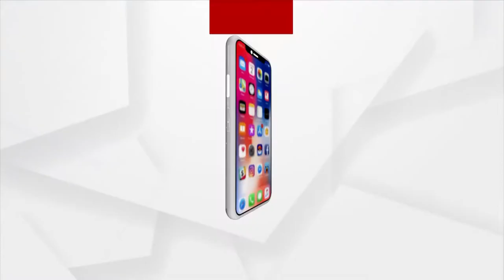ସେବାୟତଙ୍କ ରଥ ଟଣା ବେଳର ଅନୁଭୂତି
ରଥଟଣା ବେଳେ କଣ ରହିଲା ଅନୁଭୂତି ଶୁଣନ୍ତୁ ଏନେଇ କଣ କହୁଛନ୍ତି ସେବାୟତ